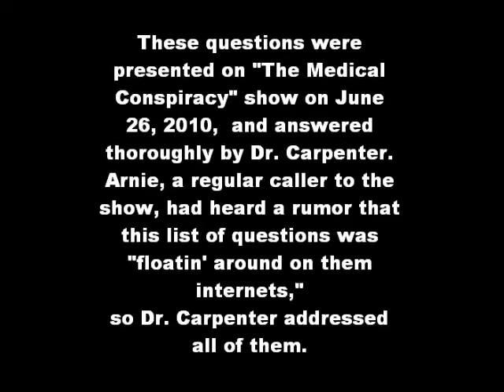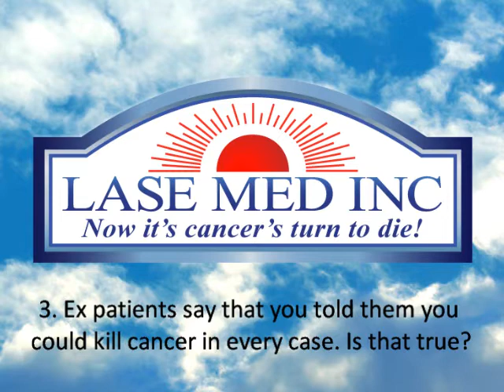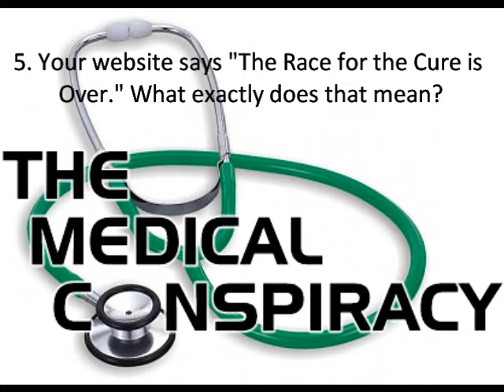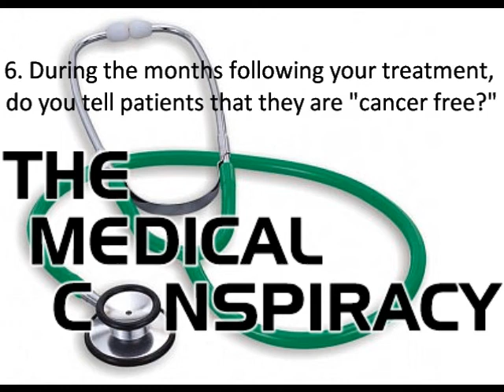Arnie's Ten Questions, Part 1 of 3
Arnie, a regular caller, presents ten commonly asked questions about Lase Med Inc, that he heard in "rumors floatin' round them internets," and Dr. Carpenter gives detailed answers. From "The Medical Conspiracy" show on Liberty News Radio, June 26, 2010.